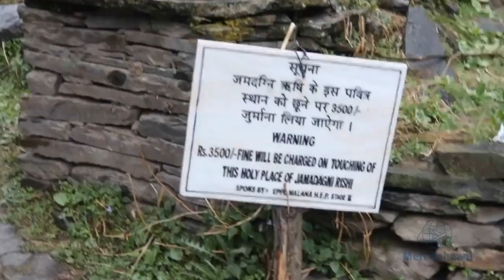5 mysterious village in the world | Unseen facts #1